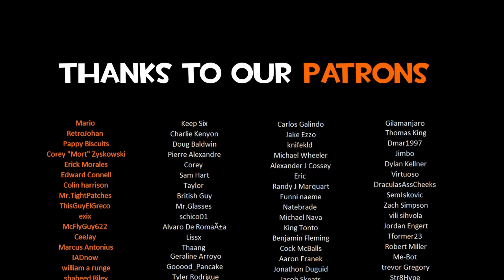Miami Connection Commentary Highlights - Jaboody Dubs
This movie is about Rock n Roll ninjas who always JUST got out of the shower.